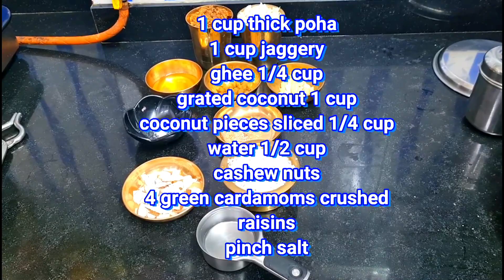sweet aval | tasty healthy dessert in 10 minutes | vella aval | inippu aval |sweet poha | video 279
Healthy tasty sugar-free dessert in 10 minutes! candied rice flakes
Sweet poha recipe:
How to make inippu aval:
Aval means beaten rice. It is called poha in Hindi, avalkki, atukula in some states of India. This delicious sweet poha is made from poha and jaggery or gud. It can be offered as neivedhyam to Lord Krishna during Janmashtami or you can just whip it up to satisfy your sweet cravings! Do try out this recipe! I can assure you that you run the risk of making it often.
Ingredients for making sweet poha:
Poha 100g/ 1 cup
Jaggery 100 g / 1 cup
Water 100g / 1/2 cup
Ghee 1/4 cup / 35 g ( liquid ghee)
Cardamoms 4 crushed
Salt pinch
Grated coconut 1 cup / 100g
Coconut pieces (optional) 30g / 1/4 cup
Cashew nuts  as desired
Raisins (optional) as desired

Procedure:
Wash and drain the poha and spread on a plate.
Heat 1 tbsp ghee
Add coconut pieces.
Fry till golden and remove
In the same ghee fry Cashew nuts and raisins.
Keep aside
Now, to a pan, add jaggery and 1/2 cup water.
Heat.
As it begins to heat, add the fried coconut pieces and nuts and raisins.
Now add grated coconut and cardamom powder.
Add 1 tbsp ghee and stir continuously.
When the jaggery begins to boil switch off the flame and add poha and salt.
Mix well.
Switch on the flame and stir on a low flame.
When there is no moisture left, switch off the flame.
This should take about 4 to 5 minutes.
Video edited by Sathya
Photographer Lakshman
Cooking recipes from desilicious kitchen?
SHOW US YOUR PHOTOS! 📸